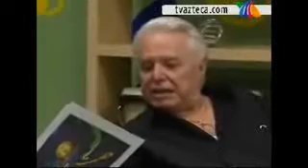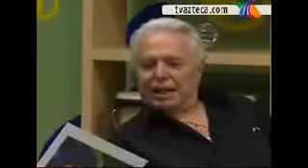luis armando montaje con enrique guzman p5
Luis Armando